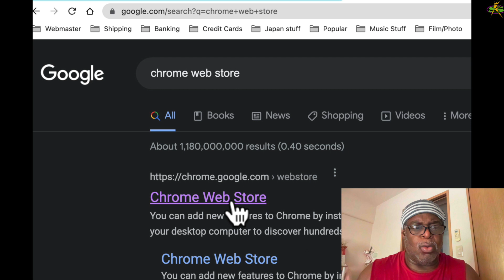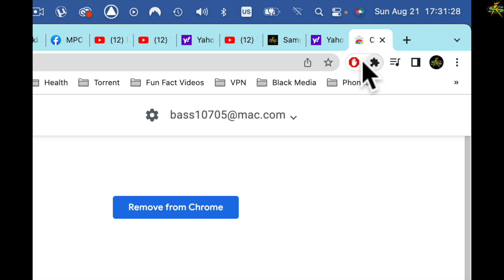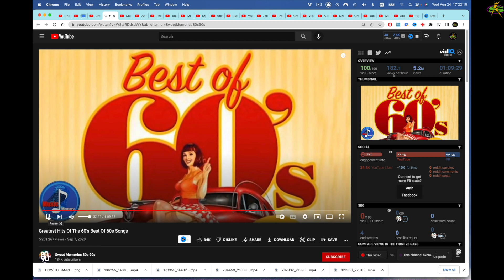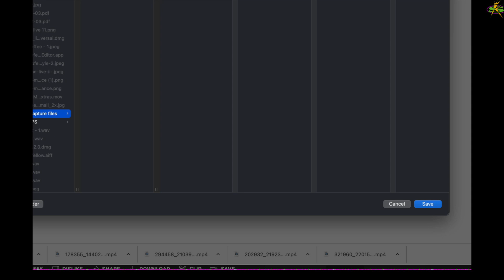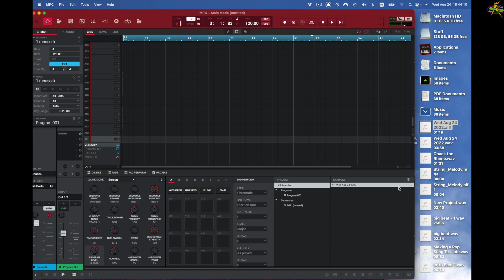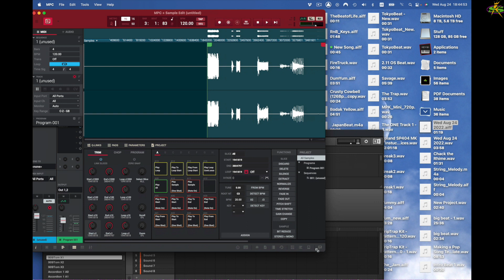GET RECORDS FOR FREE NO CHARGE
GET RECORDS FOR FREE NO CHARGE. In this video we use a chrome extension called Audio Capture to get the perfect RECORD samples from YOUTUBE and the Internet.

Chapters

0:00 Intro
0:37 The App - Audio Capture
1:05 Download and Pin to extensions
1:25 App Features
1:48 Sampling
2:53 SAVE
3:22 Options
4:05 Playback

presented by samplekings.com join and get free sample downloads, get zoom lessons, ad watch videos